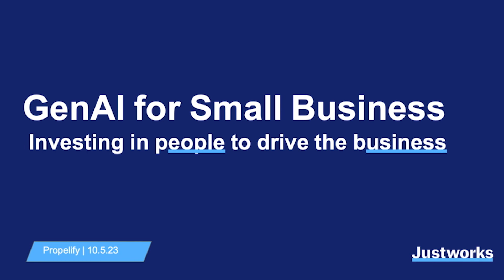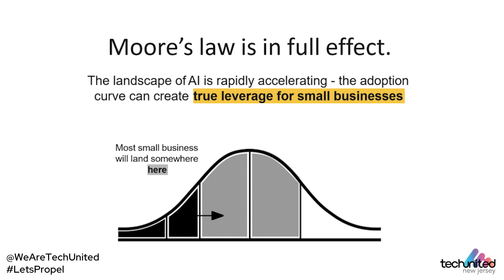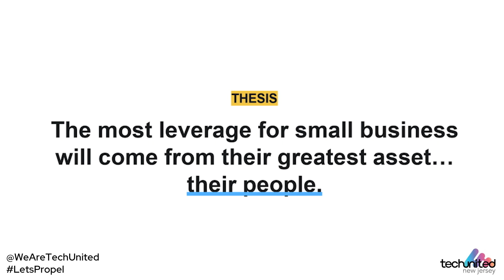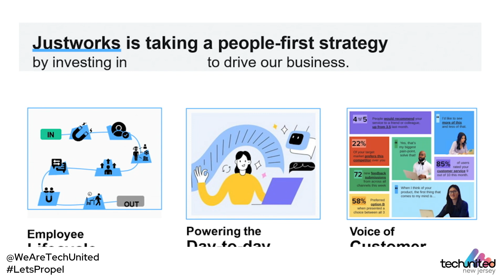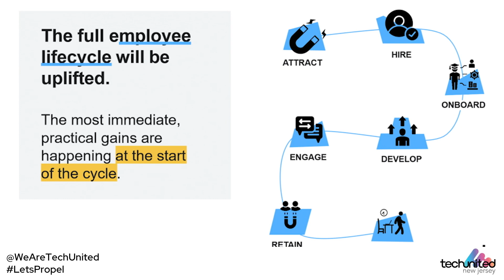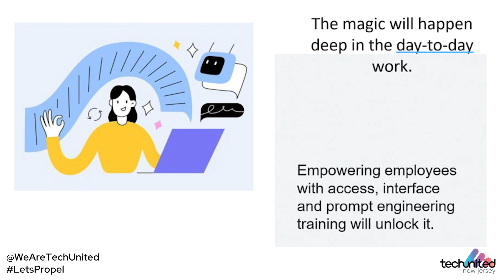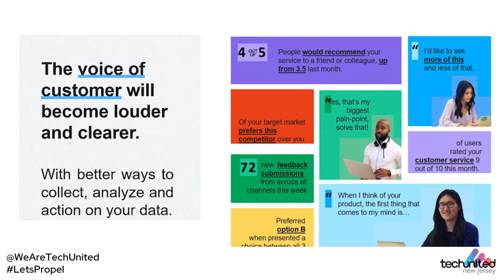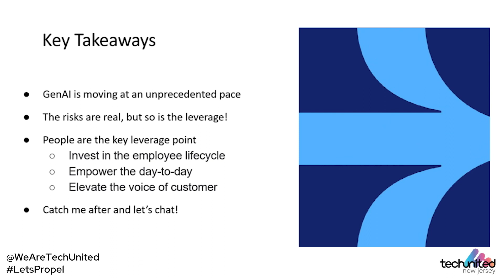GenAI for Small Business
Edward Urgola  |  Director of Product Management, JustWorks